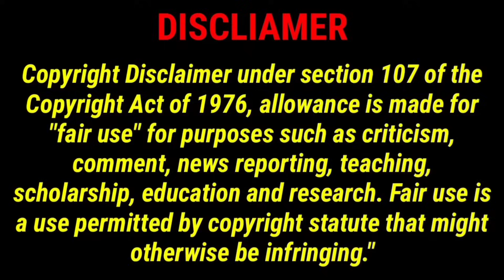From Season 3 part-2 explained in Telugu | movie explained in telugu